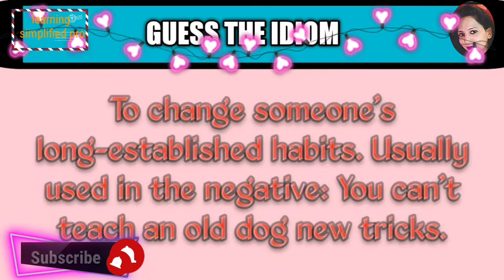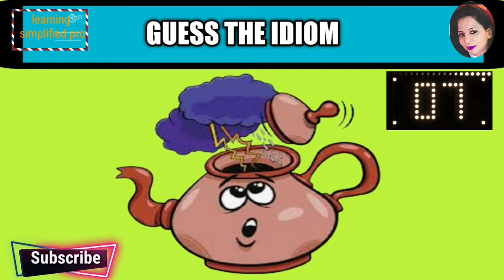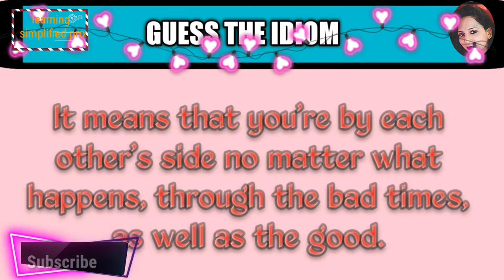Can you guess the idioms by looking at the pictures | Time Limit : 10 seconds